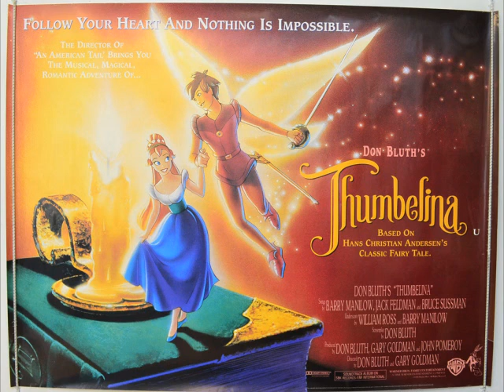WTFilm 23: Thumbelina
Featuring Marisha Parker and Michael T Bradley